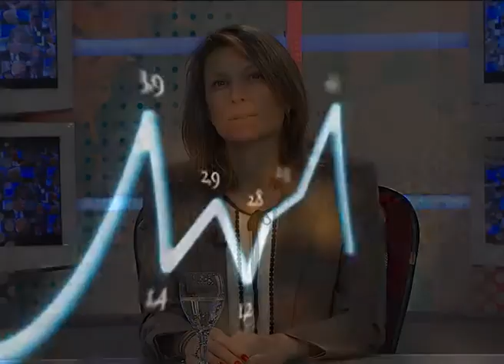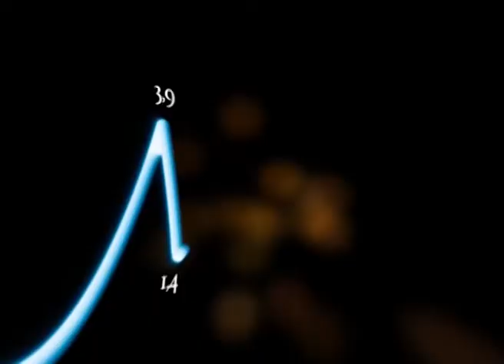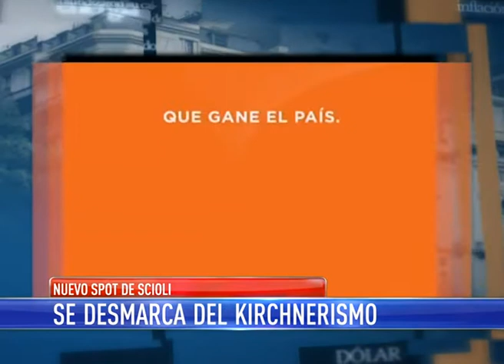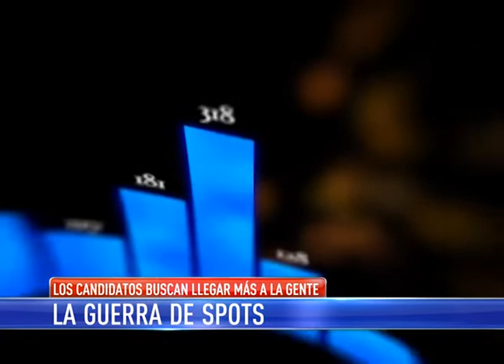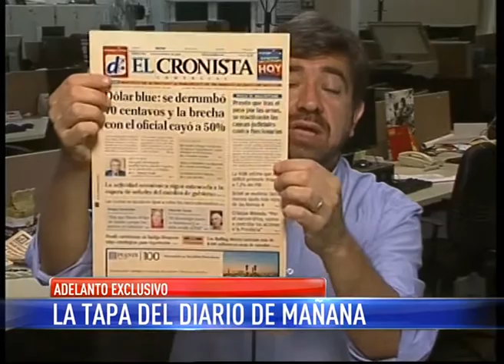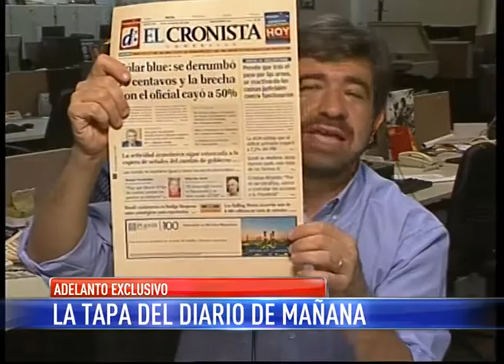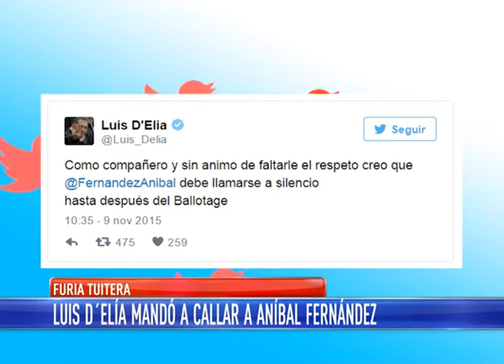El Cronista TV 10-11-2015